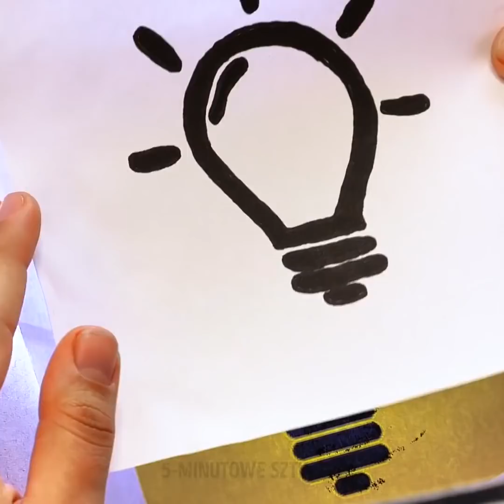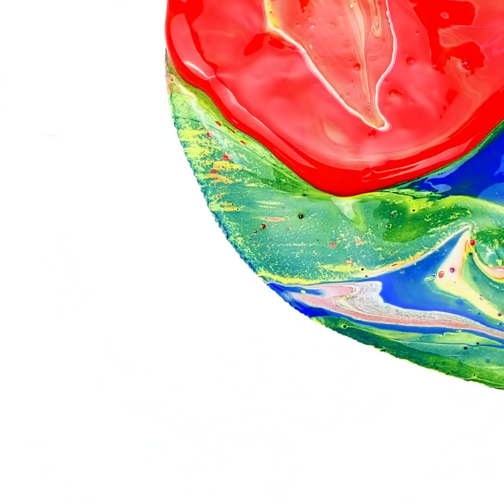32 ŁATWE, ALE ODJAZDOWE SZTUCZKI MALARSKIE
NIESAMOWITE ARTYSTYCZNE TRIKI

Czas obudzić w sobie artystę! Nie martwcie się, nie musicie być bardzo kreatywni albo utalentowani, żeby wypróbować triki i najfajniejsze na świecie obrazki, które pokażemy wam w dzisiejszym filmiku. Zobaczycie jak łatwo jest stworzyć przepiękne dzieła sztuki, wykorzystując do tego zwykłe przedmioty i farbę. Jesteście gotowi? Zaczniemy od malowania za pomocą techniki balonowej. Tak, czeka was dużo zabawy!

Wolicie szablony? Idealnie! Pokażemy wam jak wykorzystać szablony i kolorowe farby. Efekt ostateczny to przepiękny, wielokolorowy obraz z szablonu, który sobie wybraliście. Czy wiecie, że możecie zamiast pędzla użyć widelca? Tak! Obejrzyjcie nasz tutorial i sami się przekonajcie. Pokażemy wam też jak tworzyć ozdobne litery.

Obejrzyjcie filmik do końca i wypróbujcie kilka naszych pomysłów!

ZNACZNIKI CZASU:
0:09 – Technika malowania balonem
2:23 – Wielokolorowy obraz z szablonu gwiazdki
5:26 – Malowanie widelcem
10:06 – Ozdobne pisanie
12:43 – Malowanie kolorowymi kropelkami